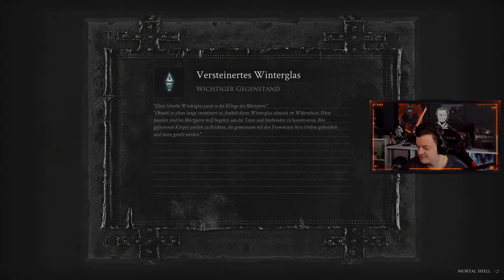MORTAL SHELL #012 [PS4 PRO] - Hadern